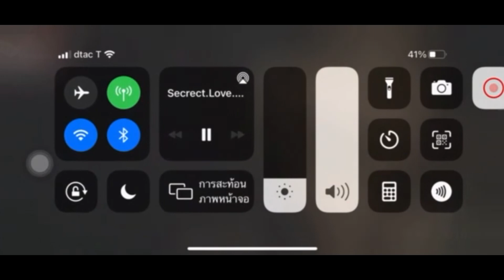What if I (ฺBOSSON)